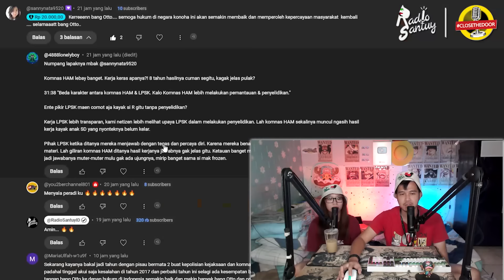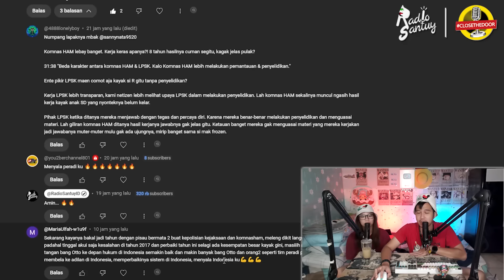Respon Pitra Soal Video Pengakuan Jaya | Reza Indragiri : SDM, Selamatkan Diri Masing Masing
masih dalam rangka mengawal putusan sidang pk 8 terpidana kasus vina.
kali ini ada info soal kelanjutan kasus vina
diantaranya adalah komentar dari pitra romadoni terkait video pengakuan jaya yang tersebar.
ada juga momen  menarik saat wawancara antara reza indragiri dengan fristian griec yang tayang di youtube nya fristian griec.
ada 3 point yang menjadi sorotan kami,
diantaranya adalah analisa reza indragiri terhadap berkumpulnya rudiana, gugun, aep, dll didalam 1 naungan  kuasa hukum.
ada juga analisa reza indragiri terkait adanya dugaan indikasi beberapa pihak yang seolah ingin selamatkan diri masing masing.
dan terakhir ada momen firasat atau ekspektasi dari reza indragiri soal timsus yang sepertinya menjelang tanggal 20, akan melakukan rilis soal
temuan hasil investigasi kasus vina.
selengkapnya seperti apa, langsung aja ceki ceki nyo, play.